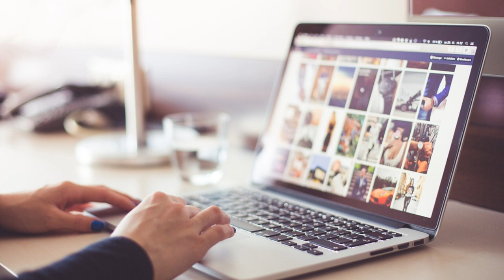In comunicazione - Chiesa e comunicazione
La Chiesa si è sempre interessata alla comunicazione, anche in maniera profetica, a partire dal documento del Concilio Vaticano II “Inter mirifica”. La riflessione di Massimiliano Padula